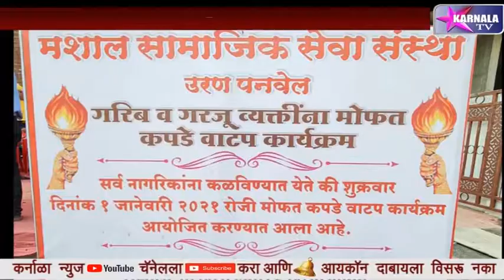मशाल समजिक सेवा संस्था उरण यांच्यावतीने गरीब व गरजू व्यक्तींना मोफत कपडे वाटप.